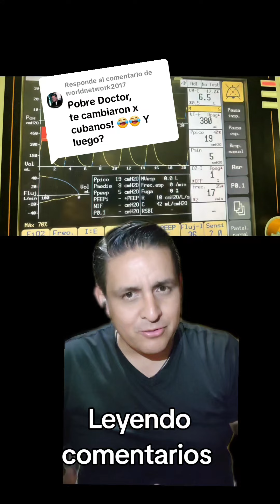Los médicos cubanos, desplazan a los mexicanos ?